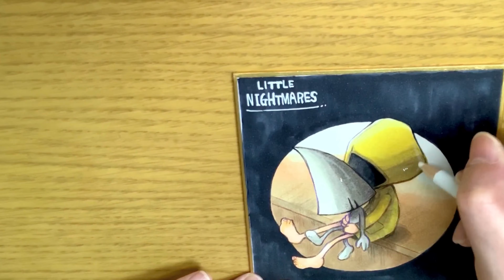【コピック】リトルナイトメアを塗ってみた No.14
今回は「リトルナイトメア」からシックスとノームを塗ってみました。
背景のデザインや色決めなどは、その場で考えながら塗ってるので着色の順番がバラバラで効率が悪かったりしてますが、少しでも参考になれば幸いです(^-^;

ほぼ早送りのイラストメイキングになりますので、気軽に見てあげてください。

※あくまで妄想の入ったファンアートとして見ていただけると幸いです。

※動画は全てiPhoneで撮影や編集をしているため、音や画質が悪い場合があります(^-^;

【使用画材】
🌱コピック
🌱マルチライナー(ミリペン)
🌱色鉛筆
🌱ホワイトペン

【田舎の裕(いなかのゆう)】知り合いのチャンネルです(^^)  13金をメインにゲーム・ギャンブル好きな方にはオススメです＊